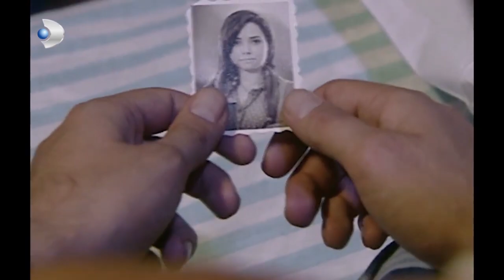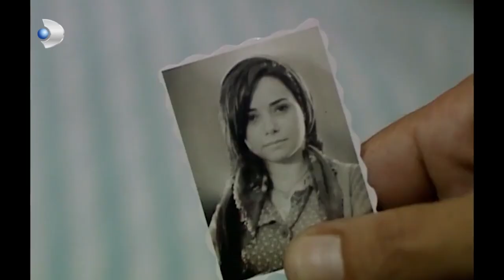Sana Bir Daha Kimse Dokunamayacak! - Hanımın Çiftliği Özel Klip